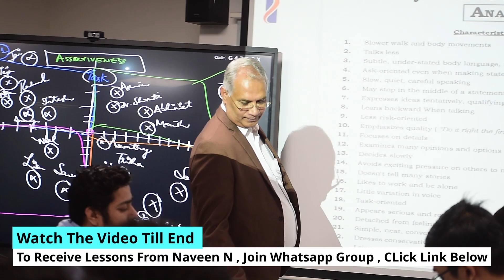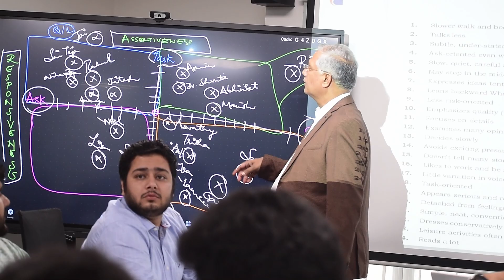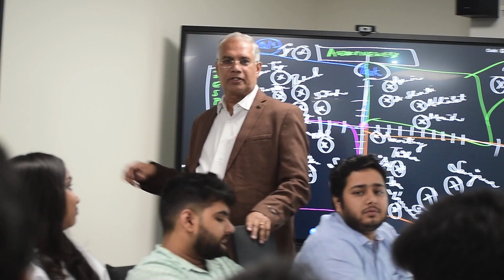What Our Participants say About Our Training🔥|| 3N Thrive Training Program for Corporates | Naveen N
To Receive , Life CHANGING LESSONS , Tools , Stratagies , Join 3N Thrive Whatsapp Group

In This Video Mr Naveen Explains about How to remove Negative Thoughts and clean Your Mind From Negativity.

Watch The Video Till End , Do not skip the Video . The Take Away is Some Thing Life Changing.

After Watching The Content In 3N THRIVE You tube Channel , If You Think Mr. Naveen Can Add Value Into Your Life Then

MR Naveen Created Training Workshops like :
1. The Right Thing( For all )
2. The Skills to be Future Ready ( For all )
3. Teach to Transform ( For Teachers )
4. 360 Degree Leadership ( For Leaders)
5. Win -  Win - Win ( For Organization )
6. 1 Team- 1 Dream ( For Team Building )
7. Study Skills for Students
8. Create Your Destiny ( For All )
9. Magnetic People Skills ( For All )
10. The Power of i Lead ( For Executives , Managers and Leaders )